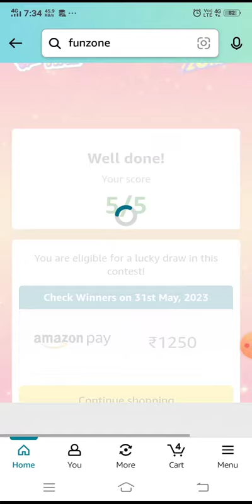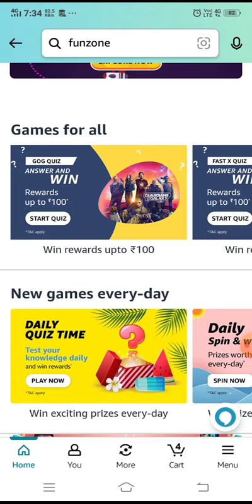30 May amazon quiz today | quiz amazon answers today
amazon funzone jackpot quiz answers today